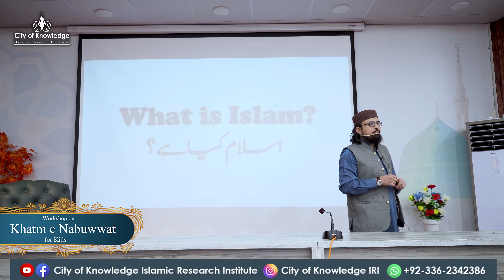Workshop on Khatm e Nabuwwat for Kids | Dr. Umair Mahmood Siddiqui.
Speaker: Dr. Umair Mahmood Siddiqui (Member Council of Islamic Ideology.)

An Insightful Workshop on Khatm-e-Nabuwwat for Kids

An insightful workshop on ‘Khatm-e-Nabuwwat for Kids’ was conducted under the supervision of Dr. Umair Mahmood Siddiqui (Member Council of Islamic Ideology) on Sunday, 3rd September 2023 at 2:00 PM - 4:00 PM at ‘City of Knowledge Islamic Research Institute’.
It was the first-ever session held on the topic of the ‘finality of Prophethood’ for kids exclusively anywhere. They explicitly learned that the both Glorious Quran and blessed Ahadith confirm and verify that the Beloved Rasool ﷺ is the last and final Messenger of Allah. This means that the Prophethood has come to an end and there will be no other prophet to come after him.
Apart from conducting classes, sessions, lectures, and workshops for adults,  City of Knowledge Islamic Research Institute exclusively arranges different scholarly gatherings, programs, and workshops for kids. They are the seeds of the future. In-depth Tarbiyyah and the growth at an early age play an immensely influential role in illuminating their path toward a promising future. Cok Team designs engaging Tarbiyyah-based highly informative courses, workshops, and events thoughtfully curated to resonate with the Psychological adaptability and cognitive strength of kids. In the recent past, the following events were held exclusively for kids:

• Speech Contest for Kids on 14 August 2023
• 40-Ahādth Course for Kids
• Kids’ Journey to Salah
• Kids’ Journey to Hajj
• Kids’ Love for the Glorious Quran
• Seerat-un-Nabi Course
• Adab-e-Zindagi Course

• 40-Ahādth Course for Kids
• Seerat-un-Nabi Course
• Adab-e-Zindagi Course

Main Topics
1-Khatam e Nabuwwat
2- workshops for kids
3- ‘finality of Prophethood’